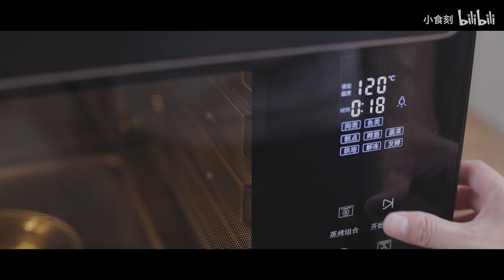今天做了滿滿壹大盤的小海鮮，蒜香濃郁，鮮辣過瘾！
【這裏是小食刻Youtube官方頻道】
約壹口飯，在這美麗的季節！飯搭子會遲到，但脂肪不會！
[This is the official Xiaoshike Youtube channel]
Hello everyone, I am Xiaoxiaoshike. I frequently play mukbang here.
Let’s have a meal together, in this beautiful season! The meal will be late, but the fat will not!